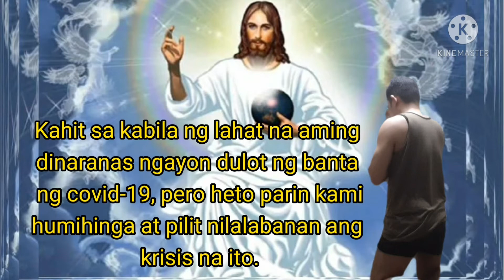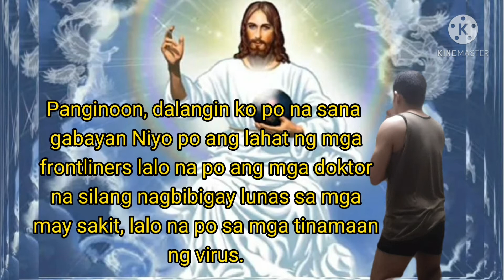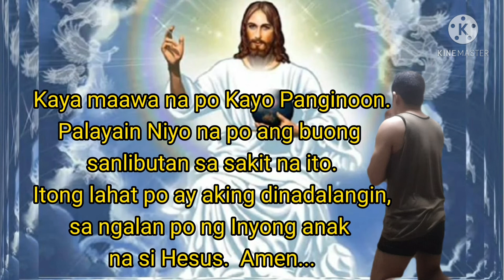👉 Ang Aking Panalangin 🙏🙏🙏 👈